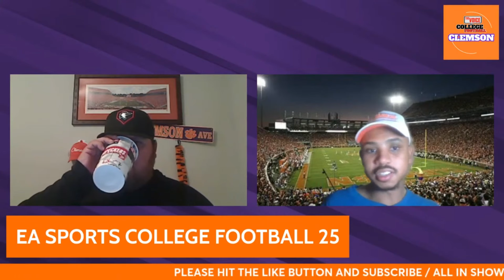Clemson in the NEW EA Sports College Football Game